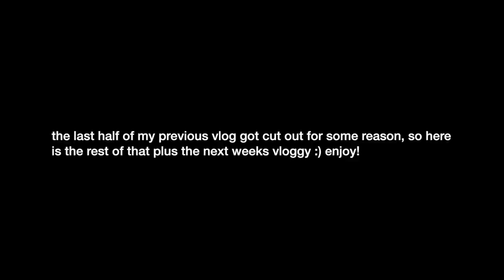surprising Lou, solo pod ep scaries and melbourne getaway :)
hellooooo! here is the other half of the vlog that for some reason got cut out of my last video, and a little bit more!  Hope you enjoy LYSM

Shop our new line of Robes!